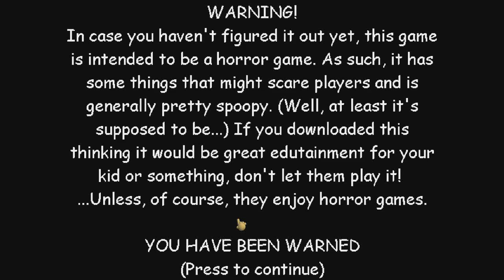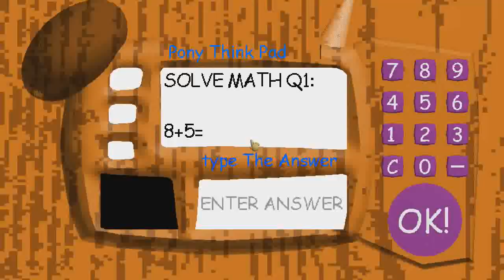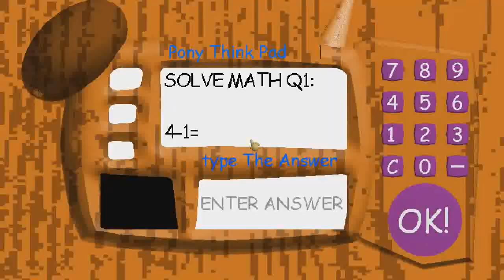Baldi loves my little pony